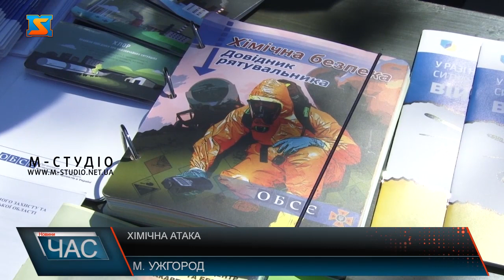Хімічна атака. Як діяти?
Вберегтися від хімічної атаки. В Ужгороді на площі театральній рятувальники провели навчання. Розклали навчальні намети, і розповіли, як діяти у разі хімічної атаки. Як зрозуміти, що така атака відбулася, що робити? А ще тера, панорамні маски з фільтром Саме з таким обладнанням рятувальники працюють у місцях хімічних атак, підвищеного радіаційного фонду. Всі ці прилади потрібні аби визначити кількість та вміст хімічних викидів у повітрі. Спеціальним повинен бути і одяг. Проте, як діяти у разі хімічної атаки закарпатські рятувальники розказали жителям Ужгорода. Тож як тільки ви почули сигнал тривоги, і є підозра хімічної атаки, рятувальники радять герметично зачинити вікна, двері. І не виходити з дому. Подальші інструкції дій, повідомлять по радіо. Адже хімічні викиди бувають різні. Щоб захистити органи дихання, рятувальники радять підготувати спеціальну марлеву маску. Перші симптоми отруєння – це утруднене дихання, підвищене серцебиття, інтенсивне потовиділення. У разі отруєння рятувальники радять вживати багато рідини.